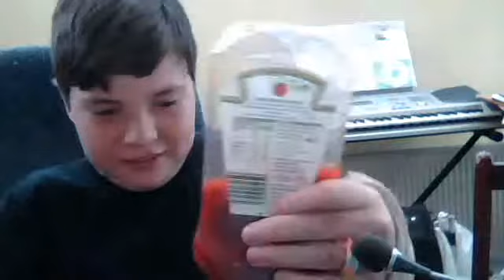The Ketchup Challange (Inspired By LittleR X )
Sorry if I sound a bit childish it isn`t me it is the microphone